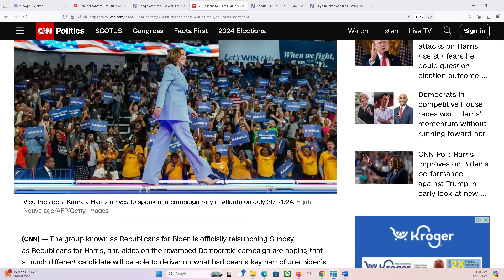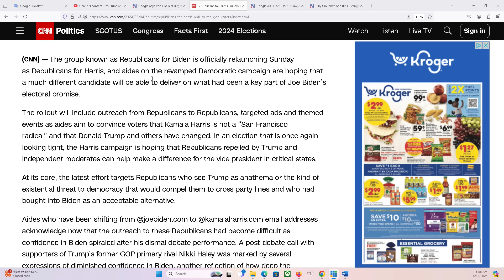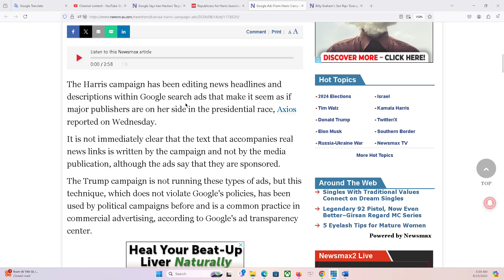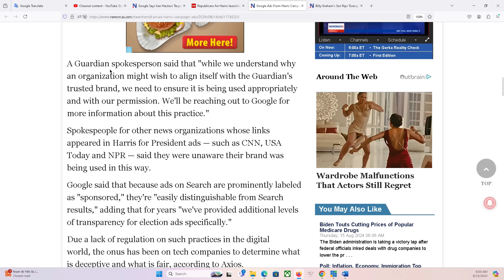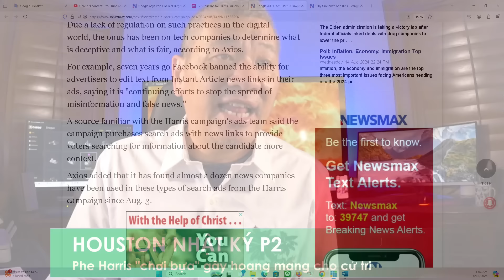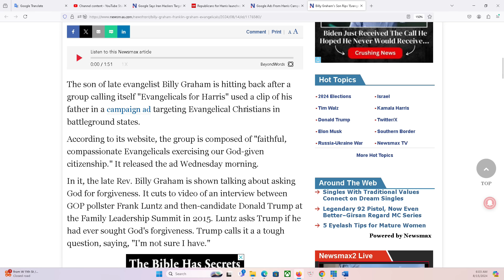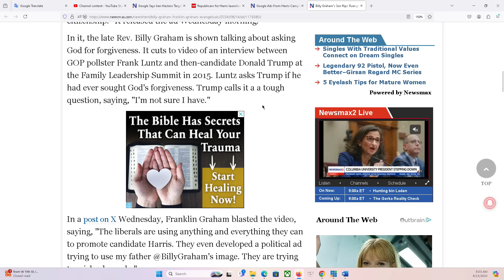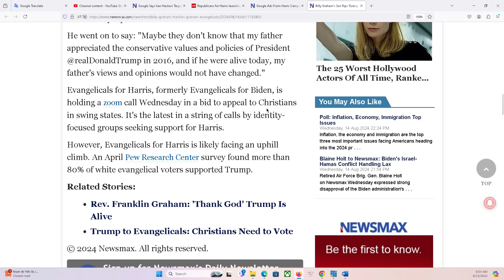HOUSTON P2 15/8/2024: Phe Harris "chơi bựa" đánh lận con đen để gây hoang mang cho cử tri bên GOP